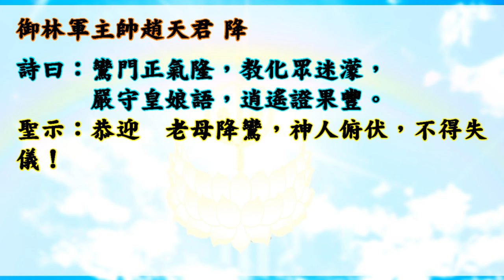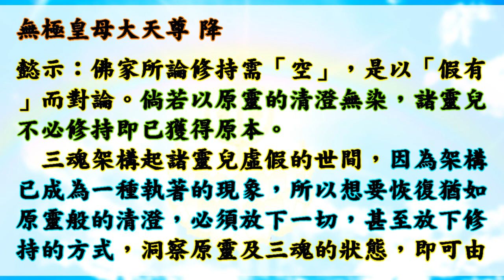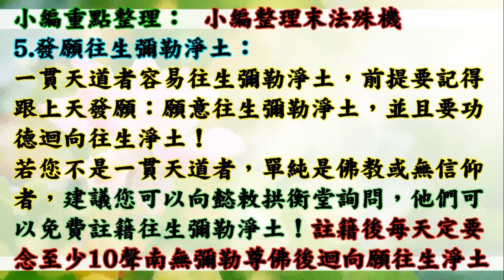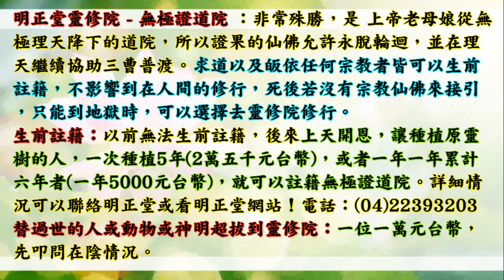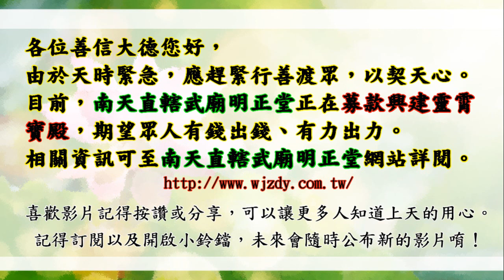國語有聲善書【無極寶訓】無極皇母大天尊著 第三十一章 原靈與三魂之狀態 (三魂如何知道在身上？！感恩無極皇母大天尊！請替陽世之人生前註籍/超拔亡魂到無極證道院/昊天紫綬靈修院，證道後可脫離輪迴！)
南天直轄武廟明正堂善書 無極寶訓

助印無極寶訓賞律：
凡助印佰本者，敕准消解沖煞及外靈靈訊干擾，或賜功名福運一成。
凡助印參佰本者，敕准消解靈障殺業因果乙案，並賜人生福祿總量百分之一。
凡助印達伍佰本者，敕准消解因果公案乙樁，並賜人生福祿壽總量百分之二。
凡助印達仟本者，敕准消解因果公案二樁，並賜人生福祿壽總量百分之二及因末劫所致之天災三度。
凡助印達萬本以上者，敕准增生福祿壽總量百分之五，並消解因果公案三樁及因末劫所致之天災三度。
凡閱讀《無極寶訓》心有所得，卻為私藏或不喜閱讀隨意銷毀者，削其功名。
凡有福閱讀本書卻不知轉贈或肆意誹謗者，削福壽。

👍會墮入血污池之原因：
1.曾在瓦斯爐上晾衣服(含經血衣物)，或在河川洗含經血衣物。
2.曾在野外、山水、神佛面前行汙穢、行淫之事情！
3.曾經未婚墮過胎、或已婚卻故意墮胎、或溺嬰虐嬰者。
4.行醫幫(協助)人墮胎、自己教唆人墮胎！

👍如何悔過與避免墮入血污池：
1.誠心懺悔，然後去聖堂(拱衡堂)做專案呈疏，助印善書。詳細請自行去問拱衡堂，用懺悔心與功德來化解。
2.最好幫墮胎的嬰靈超拔到拱衡堂昊天紫綬靈修院，化解怨緣又可結善緣，讓他們可以修行變仙佛！最好自己也生前註籍靈修院，避免去地獄受苦！超拔一位均為6千台幣整！

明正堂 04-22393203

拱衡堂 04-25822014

👍往生彌勒淨土是成佛的保證！有些重點跟大家澄清：
1.可以帶業障往生 (比阿彌陀佛淨土更容易往生)
2.可以在淨土修到等覺、妙覺菩薩果！
3.再隨　慈尊下閻浮提，龍華三會共成無上正
覺之佛果！

👍如何往生彌勒淨土？ 小編整理最有效之法：
1. 親自至懿敕拱衡堂申請註籍往生彌勒淨土 (免費)，因為表文要呈給上天，需要親自到！然後開始早晚念誦彌勒尊佛的佛號與行六事(原因是要增加您的福 資糧，也就是提升果位)，行六事後面會解說！
2. 如果您是一貫天道的道親，更容易求生彌勒淨土，因為彌勒佛是祖師爺，但是記得做完任何功德完一定要迴向往生彌勒淨土唷！非常重要，如果忘記迴向，往生會失去動力！不用擔心念迴向文會導致無法消業障，因為迴向文包含消除業障！很殊勝！

仙佛開示助印善書好處：
四、夜夢吉祥。

放生四原則:
1. 最先條件要能活
2. 數量要多
3. 不能破壞當地的生態環境
4. 必須是食物鏈最底層的食物供應者